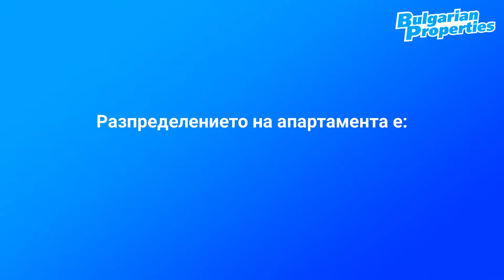Обзаведено студио в комплекс Съни Вю Централ/ Sunny View Central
Напълно обзаведено студио в модерен затворен комплекс „Съни Вю Централ“ (Sunny View Central). Комплексът се радва на отлично местоположение, като отстои на около 700 метра от два плажа „Какао Бийч“ и „Бедрум“. В същото време се намира недалеч от центъра на курорта, където се са най-добрите ресторанти, кафенета и магазини. В близост е също и Старият град на Несебър, където има множество забележителности и исторически паметници. Мястото е изключително подходящо за практикуване на различни водни спортове, както и за спа процедури.

Жилището се намира на 1-ви етаж с площ от 36.23 кв. м. разпределена между:
• антре
• стая с кухненски бокс
• баня с тоалетна
• балкон

Имотът е завършен с:
• PVC дограма
• под - ламиниран паркет
• стени латекс
• климатик
• окабеляване за кабелна телевизия

Продава се напълно обзаведен.